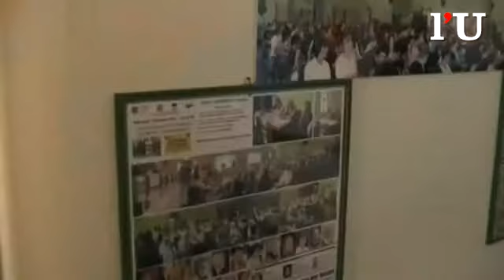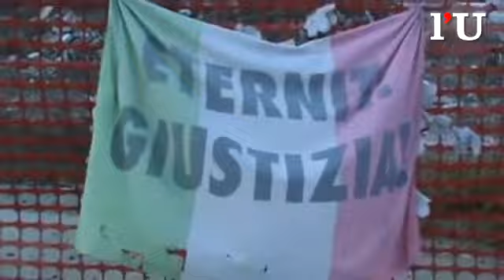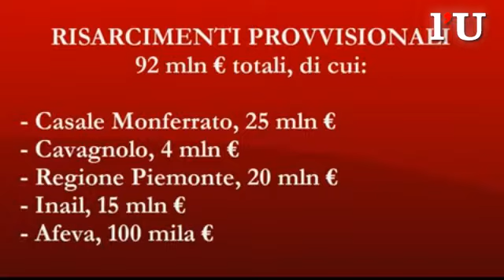Caso Eternit, cos'è successo